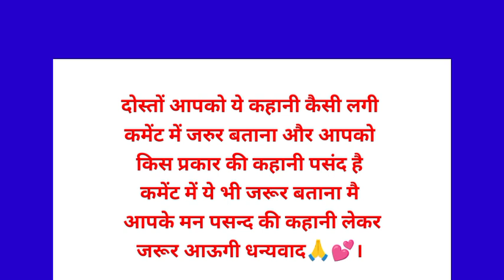एक दिन मेरा Suvichar | Emotional Heart Touching Story | Motivational Hindi Kahaniyan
Suvichar | Emotional Heart Touching Story | Motivational Hindi Kahaniyan | Hindi Story

suvichar emotional heart touching story motivational stories hindi kahani
suvichar | emotional kahaniyan | motivational hindi story written | moumita devnath story
suvichar hindi kahaniya ramu 20 sal ka tha
suvichar trending story in hindi

Dive into the enchanting realm of storytelling with our channel, where we curate a rich tapestry of Hindi narratives that cater to your every emotion. Desi Hindi Kahani is your go-to destination for a diverse collection of stories that promise to touch your heart, stir your soul, and leave you with valuable life lessons.

👉 Diverse Themes:
Our extensive collection of Hindi stories spans a wide range of themes, including love, friendship, family dynamics, and personal growth.  Hindi dharmik story, We believe in the power of storytelling to impart valuable life lessons, and our selection of moral stories, story time, sacchi kahaniyan, sacchi kahani, Sad stories, emotional stories in Hindi, and lessonable stories aim to do just that.